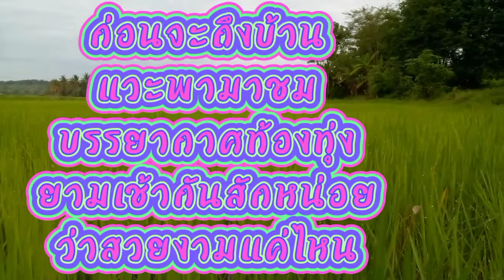พาชมตลาดเช้าบ้านงิ้วงามกันครับ